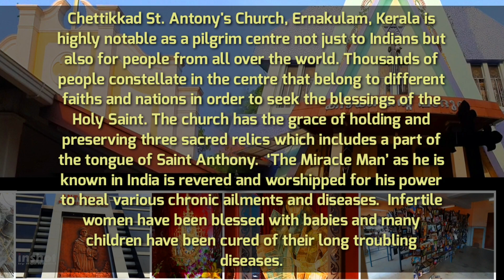ചെട്ടിക്കാട് പള്ളി കുർബാന സമയം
Maliyankara, Chettikkad, Kerala 683522